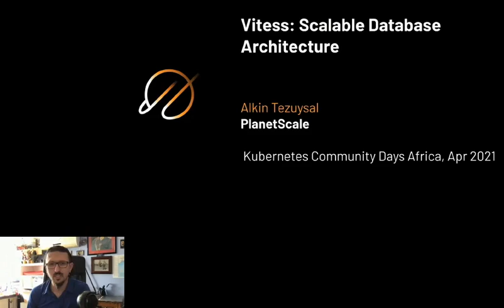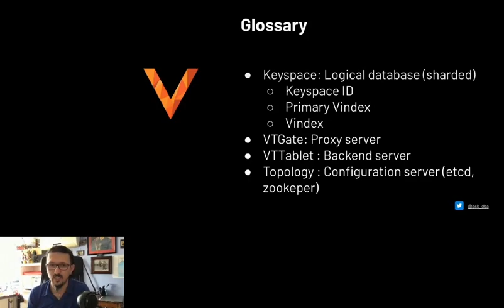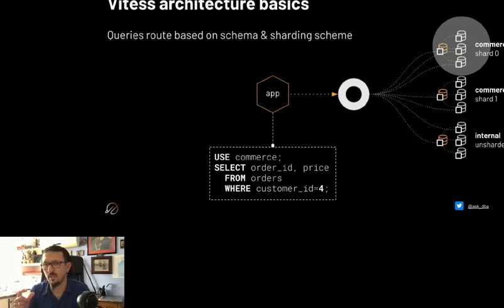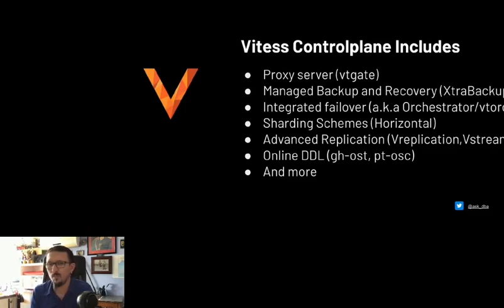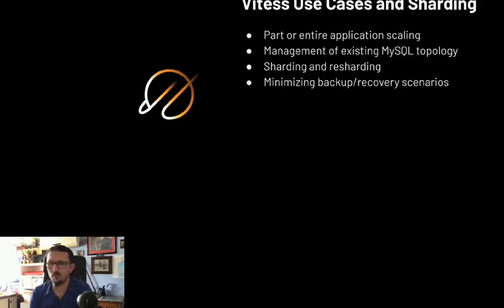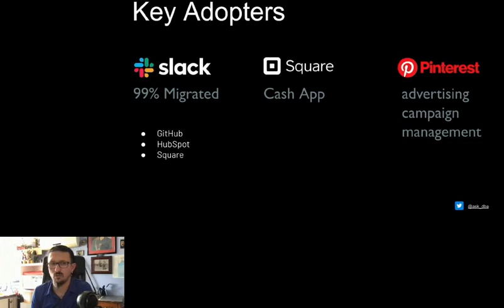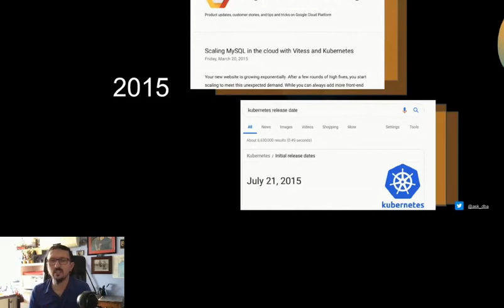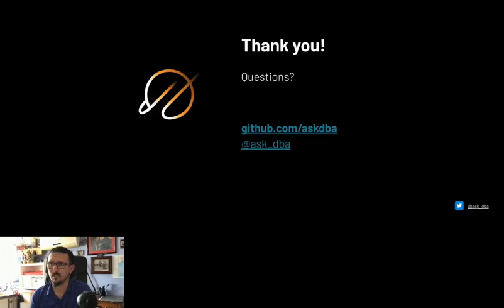Vitess: A Distributed Scalable Database Architecture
Vitess is a database clustering system for horizontal scaling of MySQL through sharding. By enabling shard-routing logic, Vitess allows application code and database queries to remain agnostic to data distribution onto multiple shards. With Vitess, you can split, merge, and migrate shards as your needs grow. With its compatibility with development frameworks and integration to open-source tools, Vitess has been a core component of several high-traffic OLTP sites worldwide and serves data across different platforms.

Alkin Tezuysal has extensive experience in enterprise relational databases, working in various sectors for large corporations. With more than 20 years of industry experience, he has acquired skills for managing large projects from the ground up to production. For the past decade, he's been focused on e-commerce, SaaS, and MySQL technologies. Alkin has managed and architected database topologies for high-volume sites at eBay Intl. He has several years of experience in 24X7 support and operational tasks and improving database systems for major companies. He has led global operations teams on Tier 1/2/3 support for MySQL customers.
In late 2020, he joined PlanetScale's expert engineering team over Vitess.